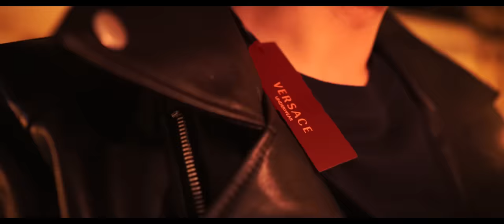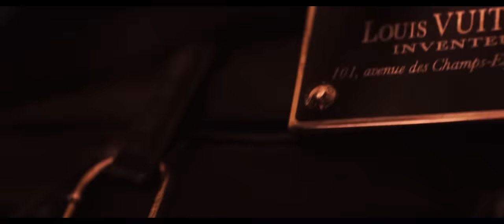Gallagher ft. Traffik - TUKAH | Prod. by Youngotti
DIRECTED BY YUNGJFFRY

MANAGMENT
Lorenzozff